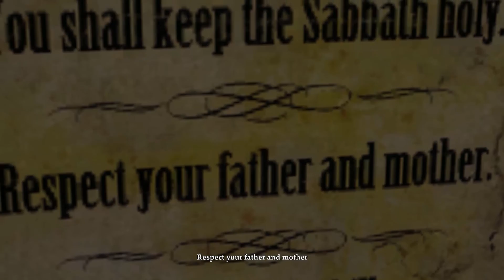Painkiller: Hell & Damnation Walkthrough/Playthrough part 6 [No Commentary]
Chapter 2
Level 2 - Train Station